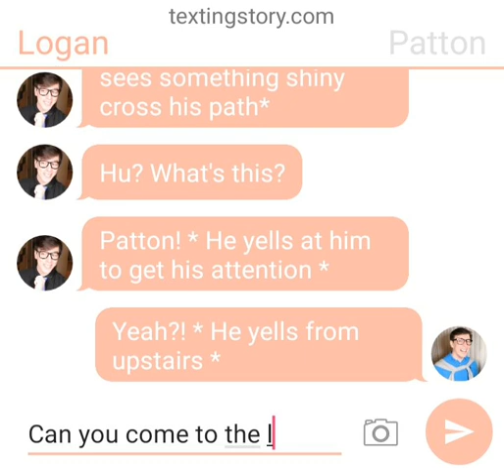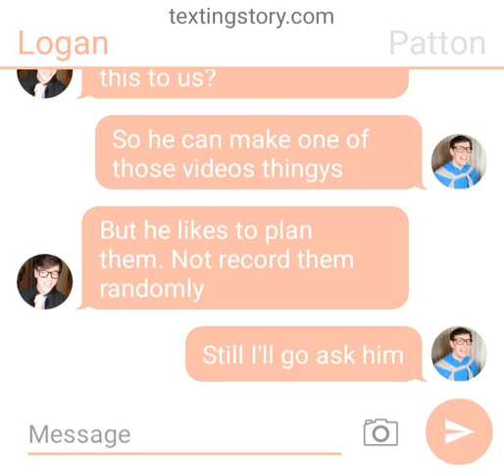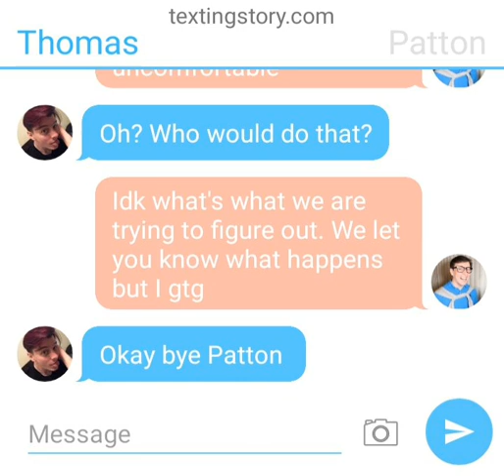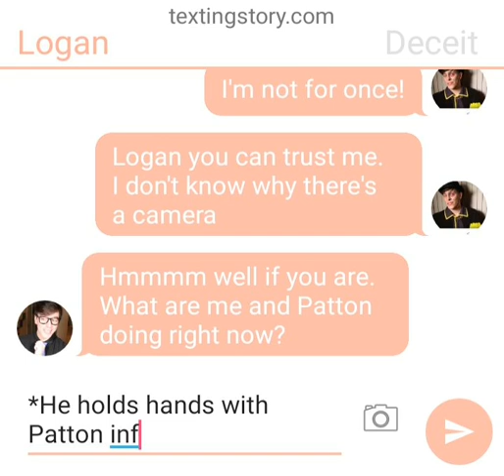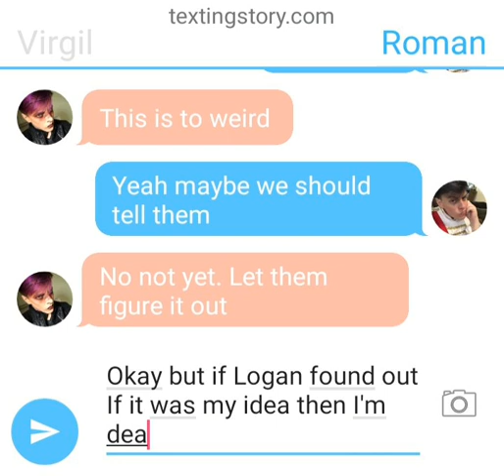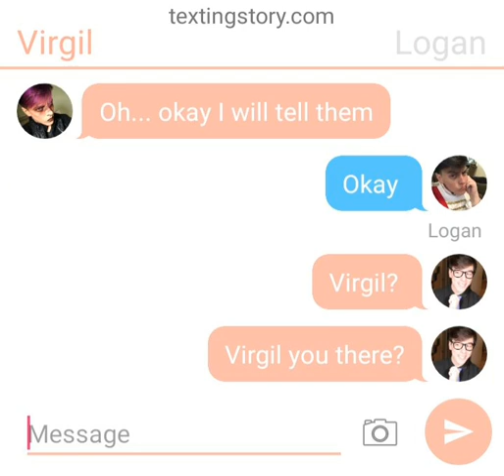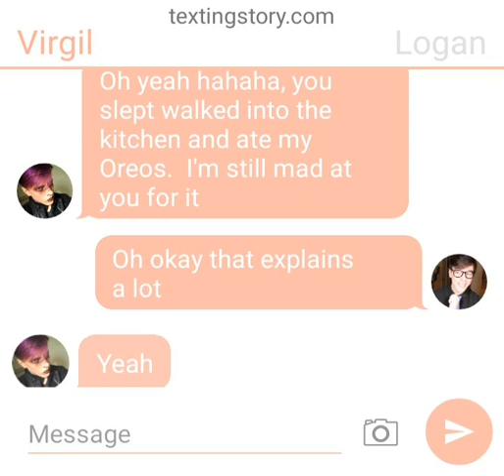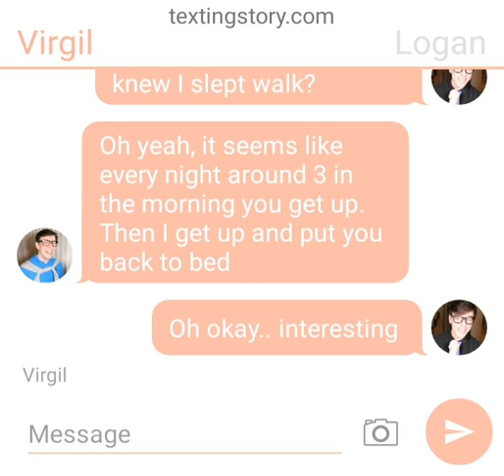They've found out. Sander sides texting